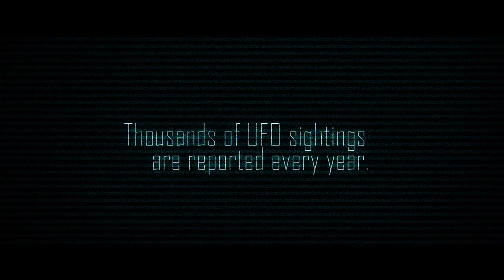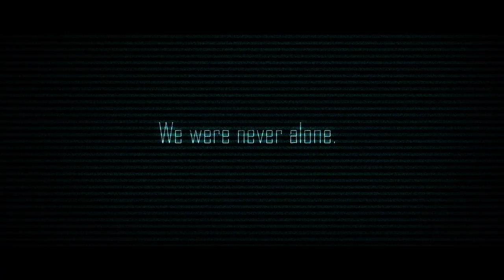Ejecta - Official Trailer | HD | IFC Midnight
In theaters and on demand/digital February 27

Starring: Julian Richings, Lisa Houle, Adam Seybold & Mark Gibson

A horrific alien invasion forces two men to fight for their lives during one universe-altering night of terror. This nerve-shredding film stars Julian Richings (Cube, X-Men: The Last Stand) in a tour-de-force performance as William Cassidy, a man who, following decades of frightening extraterrestrial encounters, is now trapped in a living hell of fear and paranoia. On the evening of a massive solar flare, Cassidy invites paranormal researcher Joe Sullivan (Adam Seybold) to his secluded home in the woods. What occurs there will change both men—and possibly the Earth—forever.